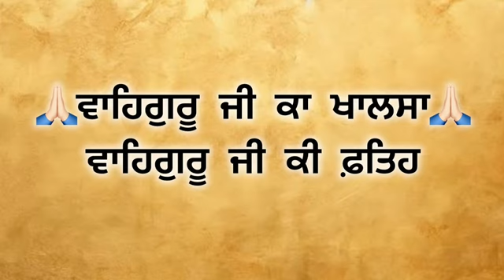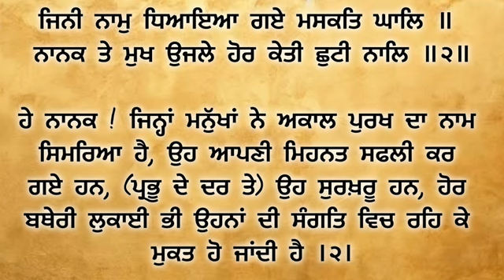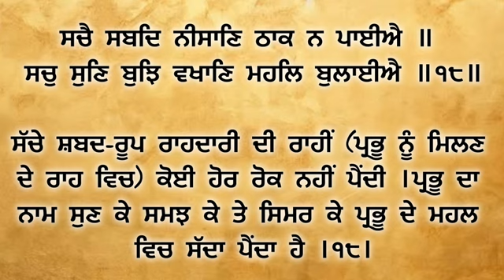ਅੰਗ 145 -146 ਆਓ ! ਸ਼ੁਧ ਗੁਰਬਾਣੀ ਉਚਾਰਣ ਸਿਖੀਏ। learn How to pronunciation Gurbani with meanings.